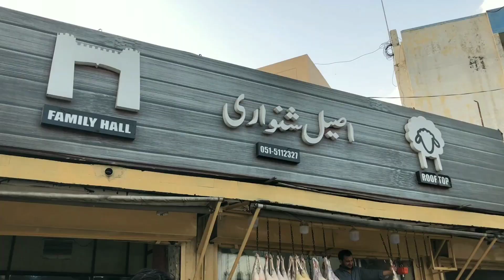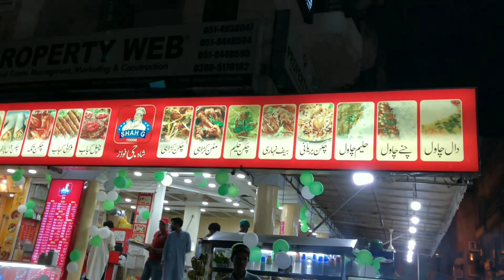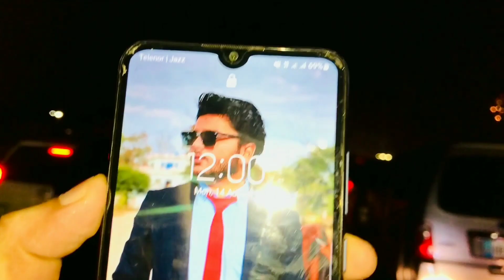FAREWELL PARTY AND INDEPENDENCE DAY CELEBRATION VLOG IN ISLAMABAD 2023 (14 AUGUST).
The evening unfolded with a series of entertaining activities that had us in fits of laughter. From hilarious group games that brought out our competitive spirits to heartfelt speeches that left no dry eye in the room, the party was a rollercoaster of emotions. A slideshow of our most cherished moments played on a screen, evoking smiles and tears as we relived our adventures together. The food and drinks flowed freely, but it was the warmth of friendship that truly fueled the night. As the hours dwindled away, we found ourselves dancing to our favorite tunes, celebrating the journey we had shared and looking forward to the new chapters that awaited each of us. The farewell party was a beautiful reminder that no matter where life takes us, our friendship will always remain a cherished treasure.
The air was filled with a bittersweet mixture of excitement and nostalgia as we gathered for the farewell party with our closest friends. The venue was adorned with twinkling fairy lights and vibrant decorations, setting the perfect backdrop for the evening ahead. Laughter and chatter echoed as we reminisced about our shared memories, from late-night study sessions to spontaneous road trips. The atmosphere was a blend of joy and a tinge of sadness, knowing that this gathering marked the end of an era. As we exchanged heartfelt messages and gifts, it was evident that the bonds we had forged would withstand the test of distance and time.

Independence Day in Pakistan, celebrated on August 14th, commemorates the country's freedom from British colonial rule in 1947. This significant day is marked by various events and festivities that honor the sacrifices made by the nation's leaders and citizens in their struggle for independence. The day begins with a flag-raising ceremony at the national monument in Islamabad, followed by parades, cultural performances, and patriotic speeches. People across the country adorn themselves in green and white—the colors of the Pakistani flag—and participate in various activities that highlight the nation's heritage and unity. It's a time of reflection on Pakistan's journey as an independent nation and a reaffirmation of the commitment to its sovereignty, progress, and prosperity.
As evening approaches, the skyline lights up with fireworks displays, and buildings are illuminated with colorful lights. The night often ends with families and communities gathering to enjoy traditional Pakistani foods and sweets, fostering a sense of togetherness and national pride. Independence Day serves as a poignant reminder of Pakistan's history, its diverse culture, and the ongoing efforts towards achieving a brighter future.